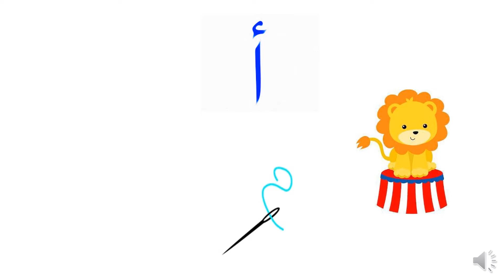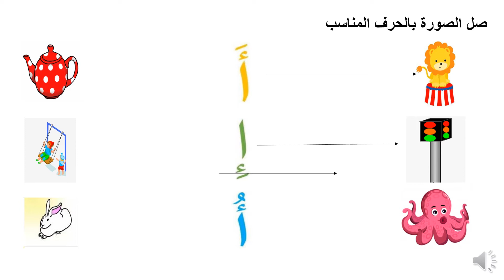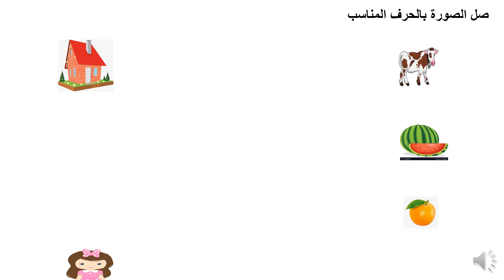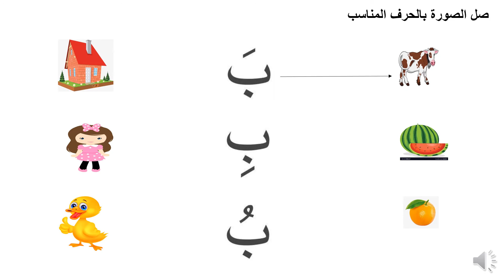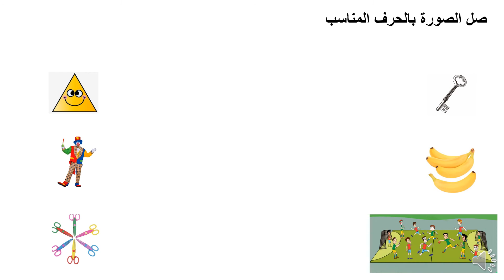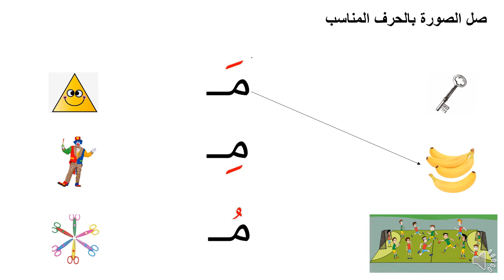EYP2 لغة عربية مراجعة حرف أ ب م